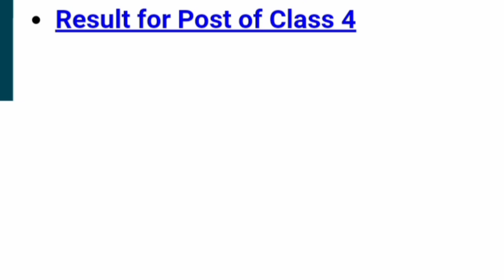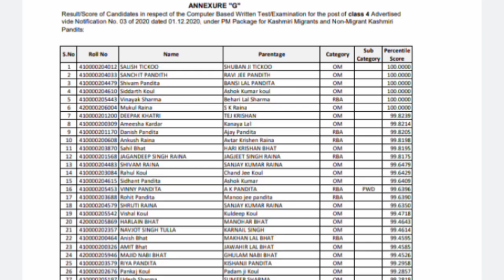JKSSB Class iv result 2021 | jkssb iv class result cut off 2021